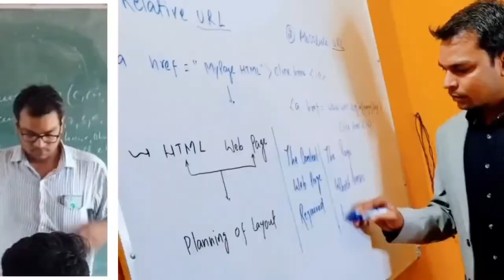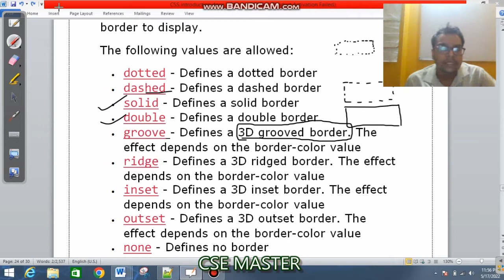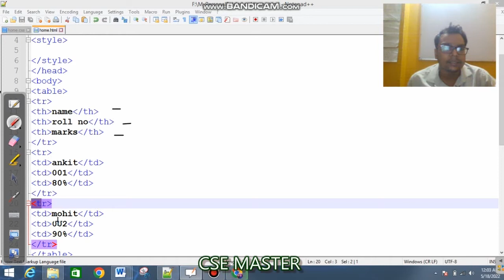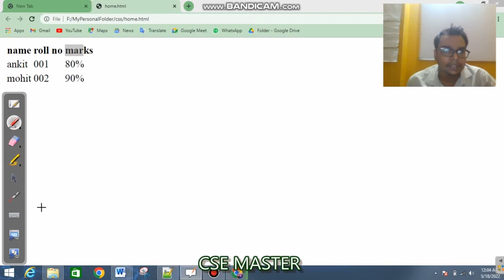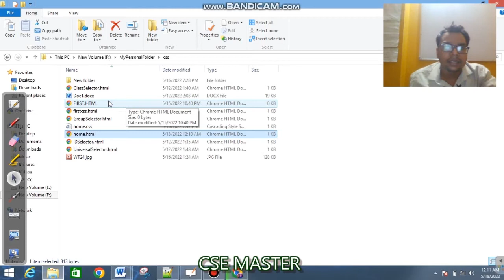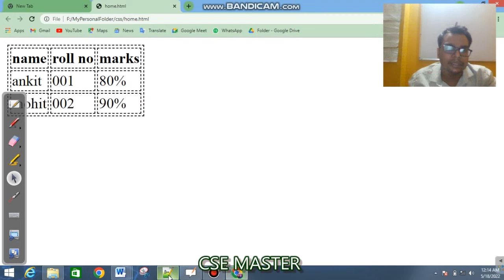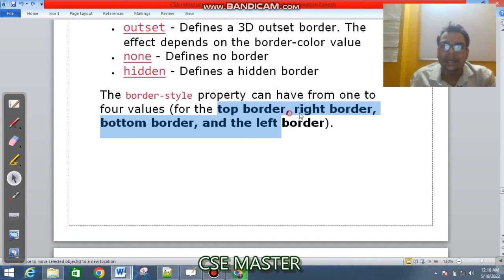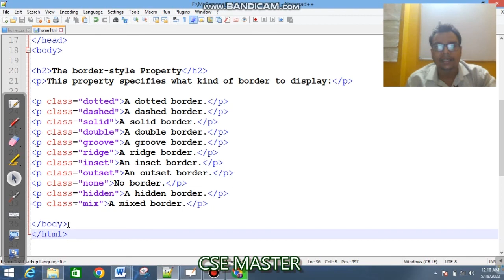Lecture-30 | CSS for borders |Web Technology |Computer Science @CSE Master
This video lecture contains HTML Introduction which includes HTML Introduction, Features of HTML , Advantage &. Disadvantage of HTML .
Content in the video contains syllabus of diploma Computer science and engineering, SBTE bihar And Engineering AKU.

@CSE Master - Prof Azad Prabhakar

diploma syllabus diploma lectures diploma mechanical diploma civil engineering electrical engineering information technology best diploma college of bihar government polytechnic patna -7 new government polytechnic patna -13 Introduction to internet, www, website, working of website, webpages, front end, back end, client & server scripting language, responsive web designing, type of websites
notepad++, subline text editor,
HTML: Introduction, Basic structure of HTML, Head section and element of head section, Formaalic, underline, strike through, Div, pre tag anchor links & named anchors image tags, paragraphs, comments,
tables: attributes – (Border, cell padding, cell spacing, height, width), TR, TH, Row span.
Col span list: ordered list, unordered list, definition list, forms, form elements, Input types, Input attributes, Text Input Area, Dropdown, Radio buttons, Check-boxes, submit and Reset Buttons Frames: Frameset, nested frames.
HTML5 Introduction, HTML5 New Elements: HTML5 form validations. Require attribute, Pattern Attribute, Autofocus Attribute, Email, number type, datatype, Range type, HTML embed multimedia, HTML Layout, HTML Iframe.
Introduction to cascading style sheets (CSS):
Concept of CSS, creating style sheet, CSS properties, CSS styling. Working with block elements and objects. Working with Lists and Tables.
CSS ID and class Box
CSS Advanced:
Introduction to XML. Use of XML, Simple XML, XML key components, DID and Schemes. Using XML with applicationuage, variables in Java script, operations in JS, Conditions statements, JS Popup Boxes, JS Events, Basic Form validation in Java script. Introduction to Angular.
JS: Expressions, Modules and Directives.
computer science for BCA BBA BTECH
WEB TECHNOLOGY HTML JAVASCRIPT CSS PHP .NET SQL C PROGRAMMING C++ PROGRAMMING MULTIMEDIA VISUAL BASIC COMPLETE BASICS data communication and network computer network automata compiler design toc java core java advance java naresh it online training project
Computer-assisted Education
Bioinformatics
Big Data and Analytics
Cyber Security are some of the upcoming trends.
Introduction to Digital Electronics
Value and Ethics
Operating Systems Concepts
Numerical Analysis
Python Programming
Introduction to Web Technology
computer science class
 computer science engineering
 computer science class 12 term 1
 computer science class 11
 computer science class 12 term 2
 computer science academy
 computer science course
 computer science practical class 12
 b. tech computer science and engineering